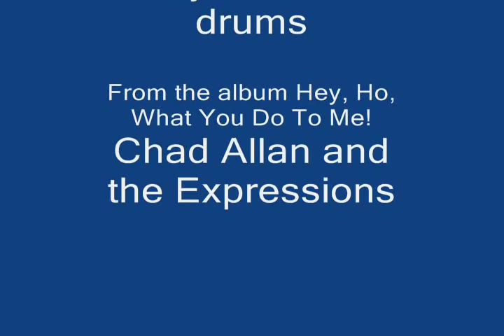Chad Allan and the Expressions - Hurting Each Other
This version of "Hurting Each Other" was recorded in 1965 by the Canadian group called Chad Allan and the Expressions, who in 1969 changed their name to the Guess Who with the release of These Eyes.

Some followers of 60's pop music may remember the group called Chad Allan and the Expressions, the song that they put in the top forty in 1965, and the foundation they laid for music in the 70's. For those who don't, maybe a refresher course is in order.

This is a group which started in Winnipeg, Manitoba, Canada in 1963 as Allan and the Silvertones, and later called themselves the Reflections, then the Expressions, then Chad Allan and the Expressions. Eventually they would change their name again, and become a very well known band in the 70's.

Some of the people who performed with the group would become well known names in the music world in the 70's. Not many people remember Chad Allan and the Expressions making any kind of contribution to pop music in the 60's, although many will remember their song. The original group consisted of Allan Kobel on guitar and vocals, Randy Bachman on lead guitar, Jim Kale on bass, Bob Ashley on piano and Gary Peterson on drums. Allan Kobel used the pseudonym Chad Allan, and Bob Ashley served as lead singer. They also had a singer named Carol West who performed with them in stage appearances at times, but not on any of their recordings. Among others who would be members of the group over the years were musicians Kurt Winter, Greg Leskiw, Bill Wallace, Don McDougall, and Domenic Troiano. They were a very good band and recorded on several record labels in Canada, without gathering much notice. In the mid-60's, anything British seemed to work well in pop music, and Chad Allan had long been an admirer of British pop music.

Chad Allan and the Expressions took a song that had been written and recorded by British rocker Johnny Kidd in 1960 called "Shakin' All Over" and made their own recording of it.

"Quivers down my backbone,
I got the shakes in my thigh bone,
I got the shivers in my knee bone,
shakin' all over ..."

It was released with the words "Guess Who ???" on the label on Quality in Canada (in order to give the appearance of being done by a British Invasion band) where it was an immediate hit, and later on Scepter (also as "Guess Who?") in the United States. This one clicked. "Shakin' All Over" took off nationally in Canada and in the United States, and went as high as number 22 on the charts in the summer of 1965.

Chad Allan and the Expressions toured with Dick Clark that year. They also appeared on a television program called "Let's Go" with Chad Allan as the host, and for a time were regulars on another Canadian television show titled Where It's At. Some big changes were in order for the band. In early 1966, Allan "Chad Allan" Kobel left to concentrate on his studies. He was replaced by local Winnipeg resident Burton Cummings, who served as lead singer. The band had been signed to the Quality Records label at a time when the British Invasion was in full force. Some groups began to pick up names that sounded British, in order to help record sales -- acts such as the Beau Brummels from San Francisco, and the Sir Douglas Quintet from San Antonio. At the suggestion of Quality, Chad Allan and the Expressions from Winnipeg changed their name -- to the Guess Who.

Recording in New York City in 1968 for the RCA label under the direction of talented record producer Jack Richardson, the Guess Who and their excellent lead singer, Burton Cummings, were poised for phenomenal success. Their first hit was "These Eyes," a number 6 record in early 1969. The Guess Who proceeded to have many more hits, including some that made the top ten such as Laughing, No Time, American Woman/No Sugar Tonight, Share The Land, and one that they recorded with legendary DJ Wolfman Jack titled Clap For The Wolfman.
In 1970 American Woman became a number one record for the Guess Who, and a short time later Randy Bachman left the group. Bachman is a terrific guitar player. Together with Chad Allan he formed a new band called Brave Belt. That group later became Bachman-Turner Overdrive, which had several hits in the 70's including Takin' Care Of Business and You Ain't Seen Nothing Yet. Burton Cummings is regarded by some as one of the best lead singers in any rock band ever. Cummings went on to meet with success as a solo act, including a big hit with his Stand Tall. The Guess Who disbanded in 1975 but has had several reunions over the years.